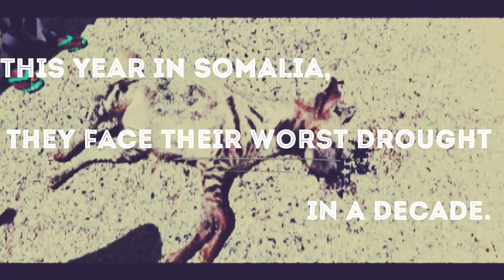Save the Children Somalia - 2018